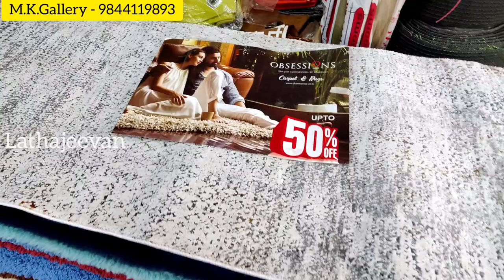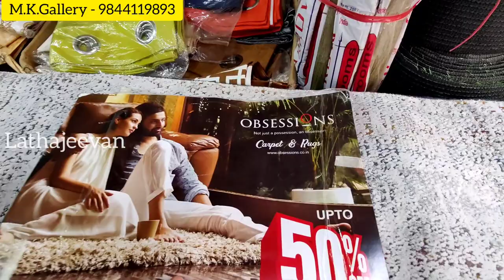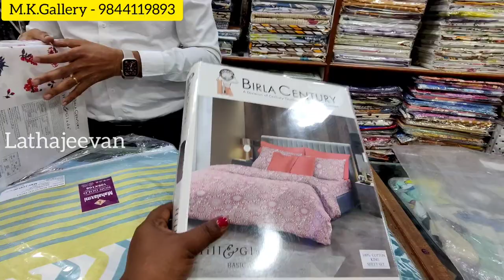Flat 50% Discount on Carpets | Chickpet Bangalore Wholesale home decor and home furnishings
Our channel showcases a wide variety of high-quality products ranging from home decor to home furnishings, all available at wholesale prices. Whether you're looking to spruce up your living room, add a touch of elegance to your bedroom or upgrade your dining space, we have everything you need to create the perfect ambiance.
So, whether you're a homeowner, interior designer or a business owner looking for affordable and stylish home decor and furnishings, be sure to subscribe to our channel and stay tuned for our latest updates and offers. Thank you for choosing Chickpet Bangalore Wholesale, we look forward to serving you.

Dealers in : Door Mats, Bed Spreads, Sofa Cover, Blankets, Curtains, Blinds
Kitchen, Home & Bath Accessories

Shop Address:
M.K.Gallery
No 123, Millenium heights
D.S.Lane , Chickpet Cross